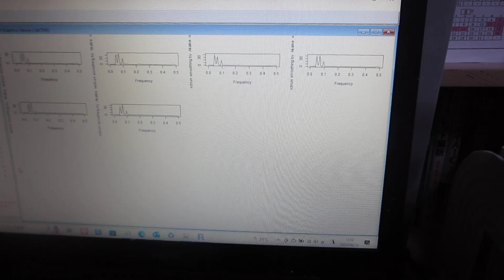超音波の音圧データ解析 （超音波システム研究所）